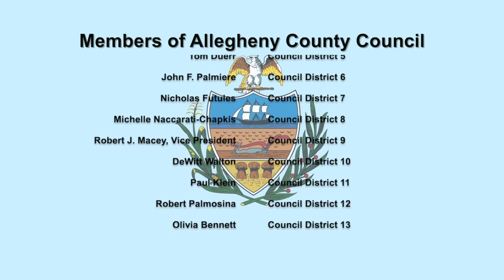Allegheny County Council Meeting 5/23/23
The Allegheny County Council Meeting taped on Tuesday May 23, 2023.